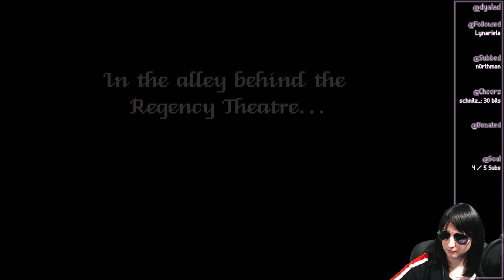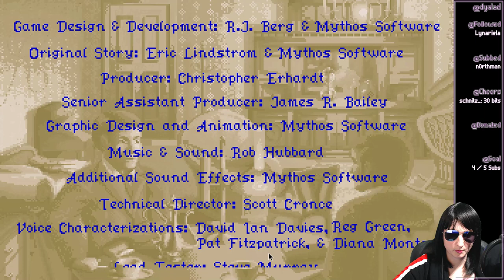The Lost Files of Sherlock Holmes (DOS) (1992) - Part 1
Part 1 of 3 of The Lost Files of Sherlock Holmes - The Case of the Serrated Scalpel.